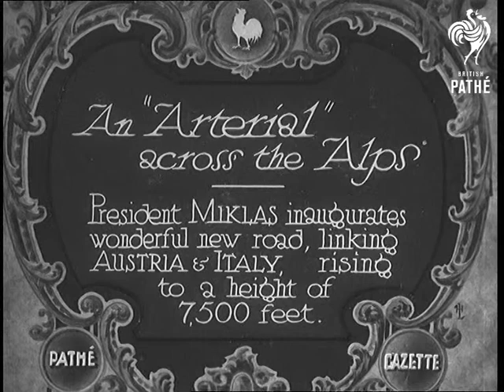An "Arterial" Across The Alps (1932)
Full title reads: "An 'Arterial' across the Alps. President Miklas inaugurates wonderful new road, linking Austria & Italy, rising to a height of 7,5000 feet."

The Alps, Austria / Italy.

President Miklas of Italy breaks the ribbon to open a road across the Alps. Amongst those watching are several priests.

Various cars drive along the road.

Road signs high in the Alpine mountains.

More shots of cars travelling along the road amongst the mountains.

View from a car travelling the road looking out over the winding bends.

Quick shot of an Alpine glacier.

People gather in a lay-by on the road.

 FILM ID:685.19